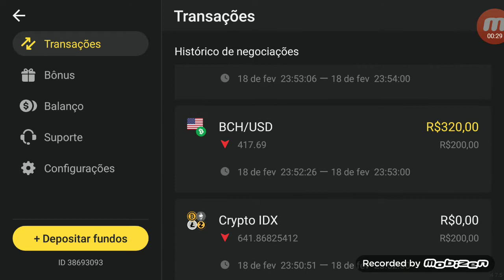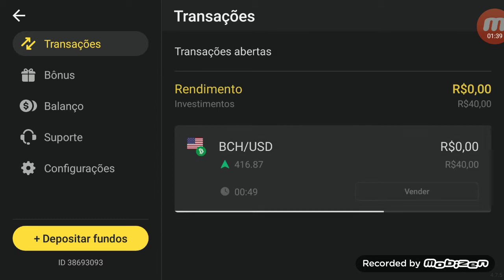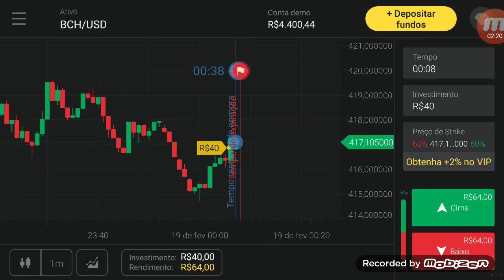Binomo. Mais um dia de treino.